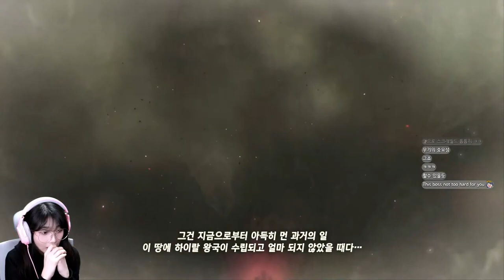이게 정답이야? 내 맘대로 개척! 극한의 젤다 세번째 보스 잡기 / #7 [젤다의 전설 티어스 오브 더 킹덤]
▶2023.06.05일 방송종합게임방송!